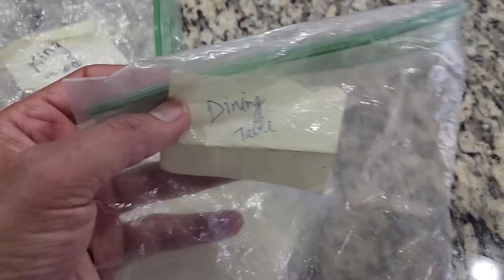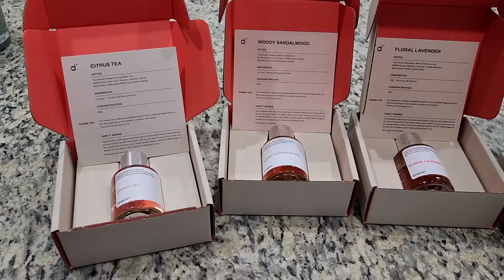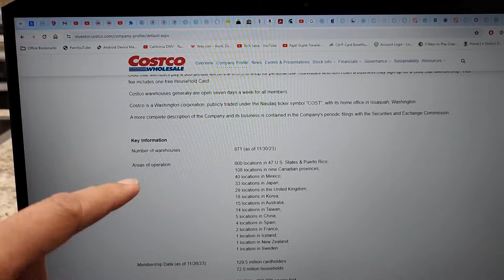Subah Subah Ungli Cut Gayi | Indian Vlogger in USA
Indian family life in America, daily Hindi vlogs.

➤ Cameras:
1. DSLR Camera: Canon EOS 80D

2. Action Camera: GoPro Hero 7

➤ Microphones:
1. Wired Mic: Lavalier Mic

2. Wireless Mic

3. Microphone splitter

➤ Filming Accessories:
1. Tripod: GEEKOTO 77'' Tripod Ball Head

2. DSLR Light Kit: LimoStudio 160 LED light

3. DSLR SD Card: SanDisk Extreme Pro

4. GoPro Micro SD Card: Lexar 64 GB